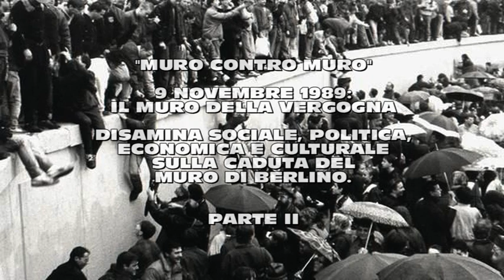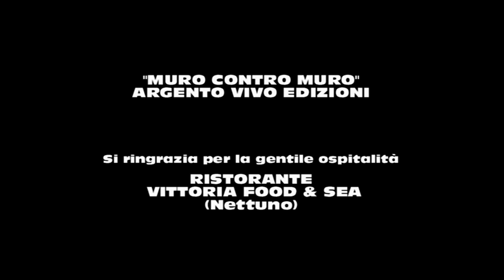Muro contro muro - 1989 - Il muro della vergogna - Parte II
Una disamina sociale, economica, politica e culturale sulla caduta del muro di Berlino. Una testimonianza interessante, vissuta in prima persona, da un amico carissimo, che attraversa 31 anni di storia. E non solo. Grazie, Giampiero per questa bella chiacchierata!